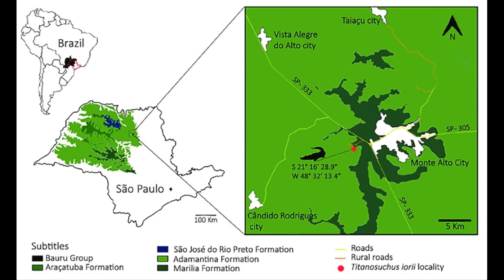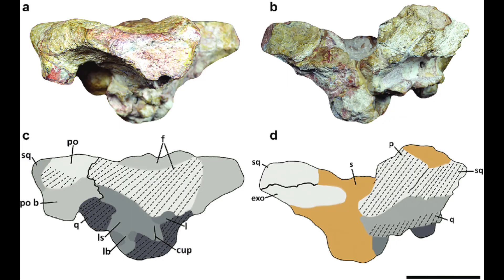การค้นพบใหม่ 'จระเข้โบราณ' ที่อาศัยในยุคเดียวกับไททันโนซอร์ [อธิบายปี 2022]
ในภูมิภาคมอนเตอัลโตในรัฐเซาเปาโลของบราซิล นักบรรพชีวินวิทยาได้ขุดพบ ซากดึกดำบรรพ์ของจระเข้สายพันธุ์ใหม่ ที่อาศัยอยู่ในช่วงเวลาเดียวกับไททันโนซอร์ (Titanosaurs) ซึ่งเป็นไดโนเสาร์คอยาวขนาดยักษ์ชื่อดังที่เรารู้จักกันดี ...ไม่อยากพลาดเรื่องดีๆ กดติดตามกดกระดิ่งกันนะ